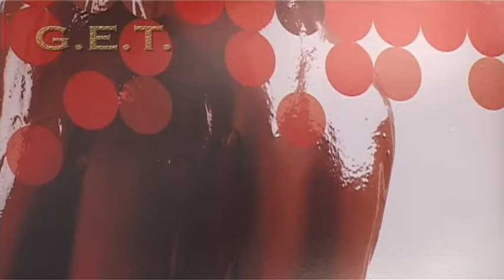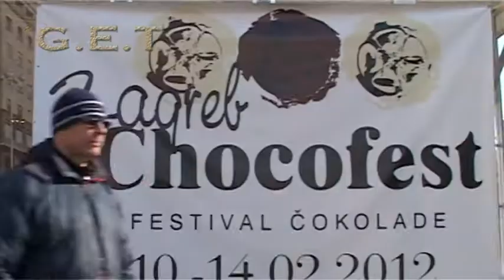Zagreb Chocofest 2012